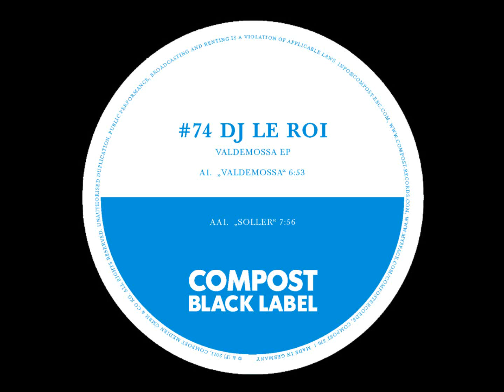Dj Le Roi Feat. Roland Clark - I get deep (mirco Esposito Edit)